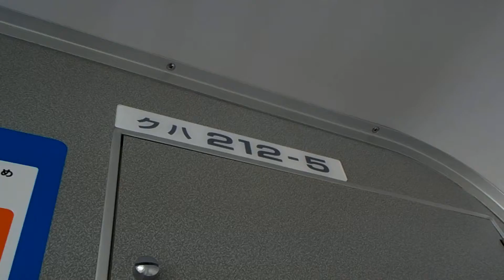１９６３Ｍ・普通【赤穂線・東岡山駅・遠方信号機】踏切遮断桿が折られ停車中～運転再開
２１３系０番台電車６両編成（岡山電車区）
１９６３Ｍ・普通（長船→岡山）
西日本旅客鉄道（株）
岡山支社
赤穂線
大多羅～東岡山
踏切遮断桿が折られ
安全確認
停車中
平成２７年７月２５日（土）１９６３Ｍ・普通（クハ２１２－５）・車内（１号車）